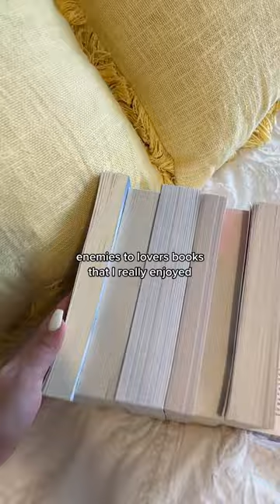enemies to lovers books that i really enjoyed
Other Socials🤍☕️📖☁️🎧🧺
snap: xochloestormxo